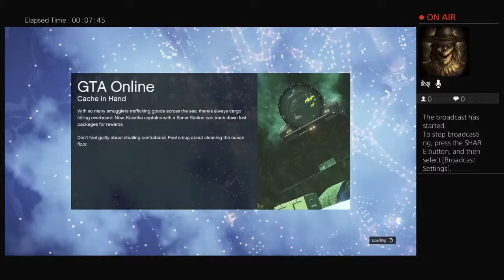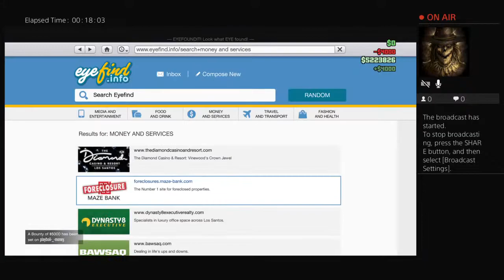W.T.S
Gamer, comedy and cooking